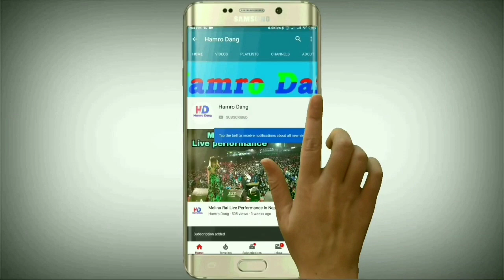आँचलले रुँदै डिभोर्स मागिन, आखिर किन _ Aanchal Sharma, Udip Shrestha, Sipora Gur_HIGH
आँचलले रुँदै डिभोर्स मागिन, आखिर किन _ Aanchal Sharma, Udip Shrestha, Sipora Gur